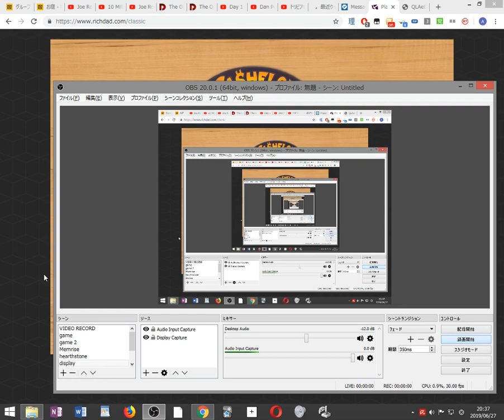Rich Dad Cash Flow Online Game Part 4